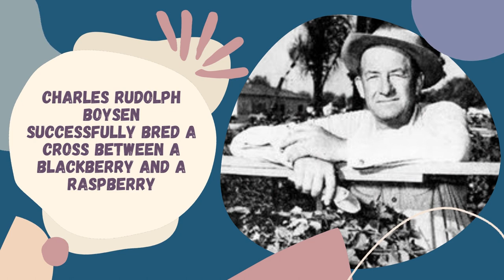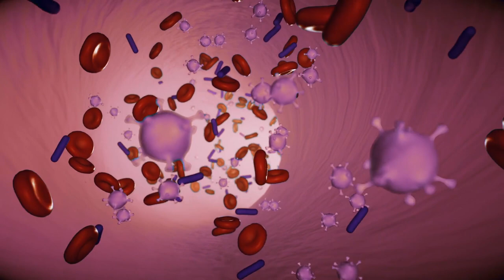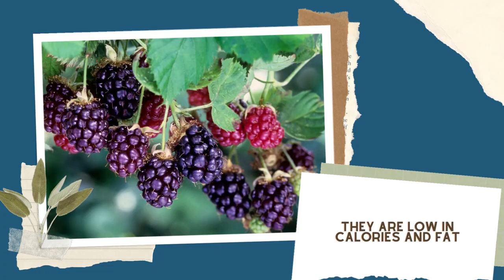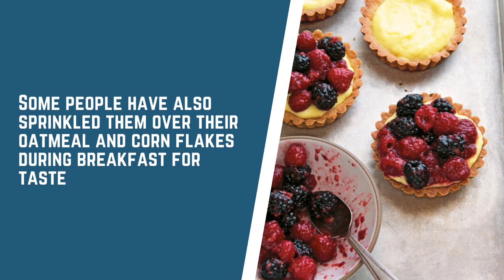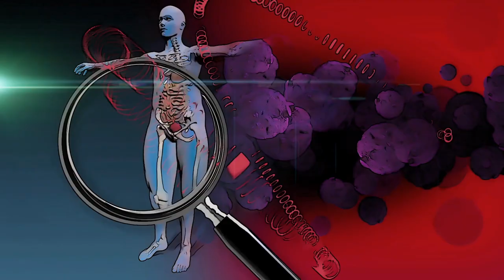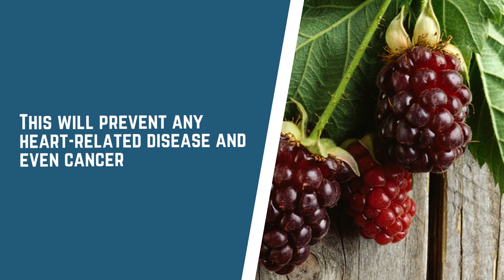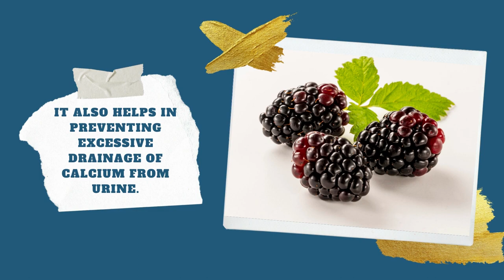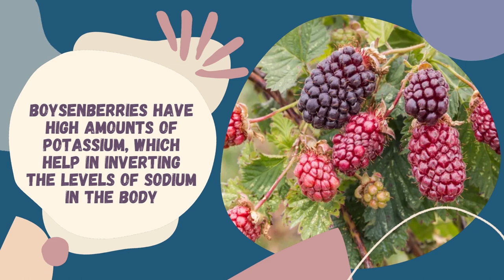What Is Boysenberry? The Surprising Health Benefits of This Antioxidant Berry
The boysenberry is a cross among European Raspberry, European blackberry, American Dewberry, and loganberry.

boysenberry, a very large bramble fruit, considered to be a variety of blackberry (Rubus ursinus). Possibly a cross between a blackberry and a loganberry or red raspberry or both, the dark reddish black fruit has a sweet and tangy flavor and is especially valued for canning and preserving and for use in pies and cobblers. It is grown chiefly in New Zealand and the United States, particularly on the Pacific coast from southern California to Oregon.

Boysenberries might not be stocked regularly in your local grocery store, but it's worth seeking them out. Not only are the berries a good source of vitamin C and potassium, they also contain a host of other essential vitamins and minerals. The way you purchase boysenberries influences how nutritious they are. Fresh and frozen boysenberries are more nutritious than boysenberries canned in heavy syrup because they contain far less sugar.

Nutrition
Boysenberry nutrition is a good source of fiber and micronutrients, including manganese, folate, vitamin K and vitamin C. It contains powerful antioxidants, including flavonoids that help prevent oxidative damage to the body.

One cup (about 132 grams) of frozen boysenberries contains approximately:

66 calories
16.1 grams carbohydrates
1.5 grams protein
0.3 grams fat
7 grams fiber
0.7 milligrams manganese (36 percent DV)
83.1 micrograms folate (21 percent DV)
10.3 micrograms vitamin K (13 percent DV)
4.1 milligrams vitamin C (7 percent DV)
1.1 milligrams vitamin E (6 percent DV)
1.1 milligrams iron (6 percent DV)
21.1 milligrams magnesium (5 percent DV)
0.1 milligrams thiamine (5 percent DV)
1 milligram niacin (5 percent DV)
183 milligrams potassium (5 percent DV)
0.1 milligrams copper (5 percent DV)
0.1 milligrams vitamin B6 (4 percent DV)
35.6 milligrams calcium (4 percent DV)
35.6 milligrams phosphorus (4 percent DV)